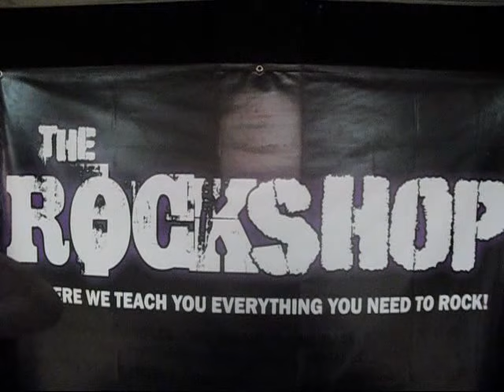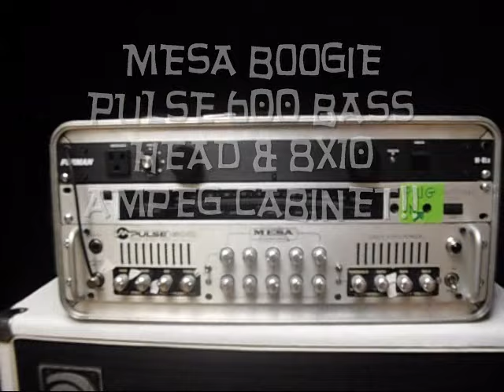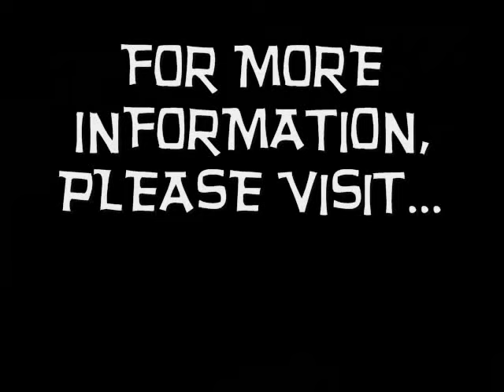THE ROCKSHOP @ SUFFIELD MUSIC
This is the band room inside of my music store "Suffield Music" located in Suffield, Ct. Music by: "The Posies-I Guess You're Right (Album Version)